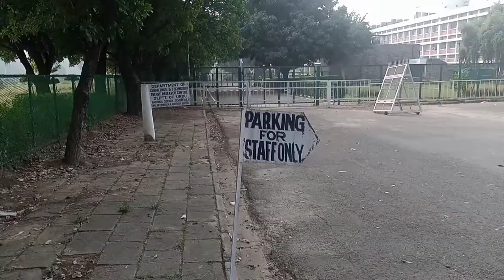Dr. SS Bhatnagar UICET, Punjab University, Chandigarh Tour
dr.ss bhatnagar uicet panjab university chandigarh tour and travel,
dr.ss bhatnagar uicet panjab university chandigarh tour and tasting,
dr.ss bhatnagar uicet panjab university chandigarh tour and,
dr.ss bhatnagar uicet panjab university chandigarh tour opening act,
dr.ss bhatnagar uicet panjab university chandigarh tour of utah,
dr.ss bhatnagar uicet panjab university chandigarh tour season 3,
dr.ss bhatnagar uicet punjab university chandigarh tour status,
dr.ss bhatnagar uicet punjab university chandigarh tour site,
dr.ss bhatnagar uicet punjab university chandigarh tour song,
dr.ss bhatnagar uicet punjab university chandigarh tour share,
dr.ss bhatnagar uicet panjab university chandigarh tour tickets,
dr.ss bhatnagar uicet panjab university chandigarh tour the states,
dr.ss bhatnagar uicet panjab university chandigarh tour usa 2018,
dr.ss bhatnagar uicet panjab university chandigarh tour usa 2019,
dr.ss bhatnagar uicet panjab university chandigarh tour washington dc,